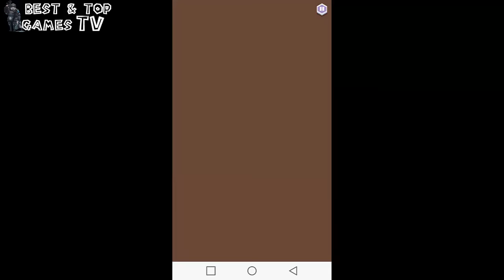The Pit By Ketchapp (New Game) - GamePlay Trailer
Açıklama, Google Çeviri kullanılarak Türkçe diline çevrilsin mi? Çevir
Run, jump, and slide your way through The Pit!
Watch out for deadly traps as you race against the most dangerous terrain.
Choose to play as multiple characters by collecting coins to unlock new ones. Compete with your friends for the highest score.

Features:

→ Unlock cool new Characters
→ Fast action One Touch Gameplay
→ Challenge your Friends for the High Score
→ Extremely Fun & Addicting!

How to Play:

1. Tap and hold to slide.
2. Release to Jump
3. Tap again to Double Jump